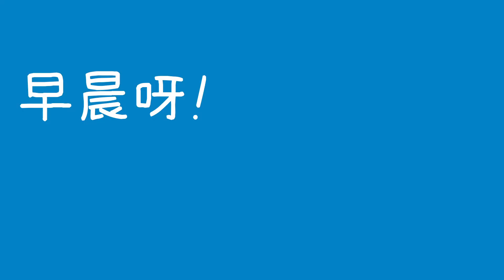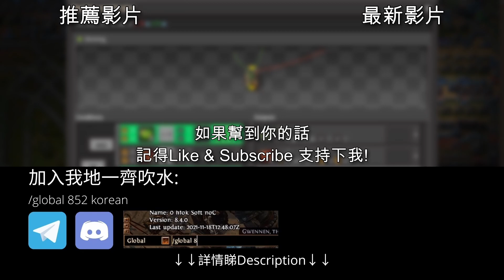[Factorio] FFF #384 - 運算器 2.0 | 異星工廠 | Space Age | Combinator 2.0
Factoriox 最複雜最令人卻步既系統
係2.0 同 Space Age裡面得到大幅改善
用易上手而且可以加入描述提醒自己

Time Stamp:
00:00 界面改善
01:03 顯示庫存
01:47 判斷運算器 2.0
05:02 描述
05:41 算術運算器
06:09 算擇運算器 (Selector combinator)
08:33 感想